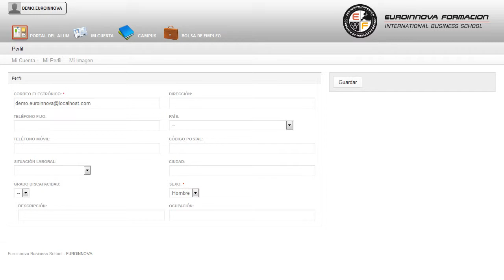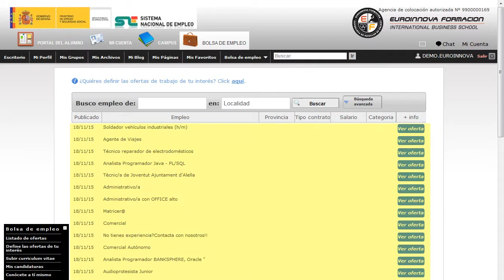Curso Primeros Auxilios Auxiliares Enfermeria Geriatria Online - Cursos Online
Curso Práctico de Primeros Auxilios para Auxiliares de Enfermería en Geriatría (Online)
 Convirtiéndole en un especialista en su curso, adquiere todos los conocimientos básicos con el CURSO ONLINE de su curso. El presente CURSO ONLINE capacita al alumno para afrontar con la máxima profesionalidad la práctica de la actividad de auxiliar de enfermería, trabajando en clínicas, residencias, hospitales, consultas privadas, o bien ofreciendo asistencia domiciliaria a mayores a través de empresas de teleasistencia y particularmente en domicilios o en hospitales. Desarrolle y construya sus propios conocimientos en: su curso, incrementa sus salidas laborales en todo los relacionado con su curso. Curso Práctico de Primeros Auxilios para Auxiliares de Enfermería en Geriatría (Online) está dirigido a profesionales del sector sanitario que quieran actualizar sus conocimientos o estudiantes que quieran formarse para desarrollar su vida laboral trabajando como auxiliar de enfermería, conociendo también los primeros auxilios básicos. Clínicas, residencias, hospitales, consultas privadas, asistencia domiciliaria, primeros auxilios. Amplía tus conocimientos sobre: su curso. Curso Práctico de Primeros Auxilios para Auxiliares de Enfermería en Geriatría (Online) tiene como objetivos: - conocer el ámbito de la enfermería y la aplicación de primeros auxilios en geriatría en caso necesario. Domina todos los aspectos necesarios para enfrentarte al mundo laboral con nuestro CURSO ONLINE Curso Práctico de Primeros Auxilios para Auxiliares de Enfermería en Geriatría (Online), te abrirá las puertas para aprender gestionar los recursos materiales y personales en una unidad/servicio y las actuaciones de primeros auxilios que pueden ser requeridas. Entre el material entregado en este CURSO ONLINE se adjunta un documento llamado Guía del Alumno dónde aparece un horario de tutorías telefónicas y una dirección de e-mail dónde podrá enviar sus consultas, dudas y ejercicios.